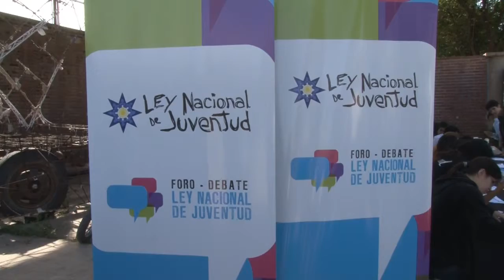NOTA MARIELA SEGOVIA 170415